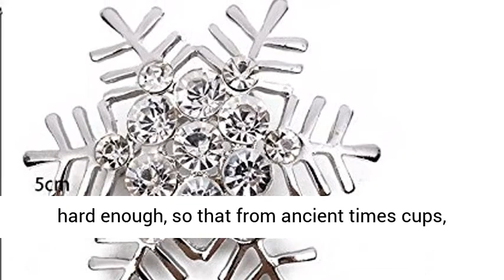Snowflake Brooch Pin Rhinestone Christmas Pin Snow Icicle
snowflake pin brooch - stunning snowflake brooch - snowflake jewelry - snowflake beaded pin

Silver-Tone Centre Rhinestone Snowflake Brooch 5.0 x 5.0cm Rhinestone Christmas Pin Snow Icicle